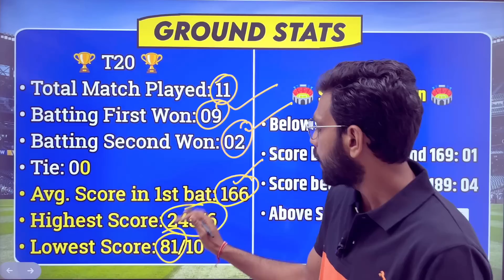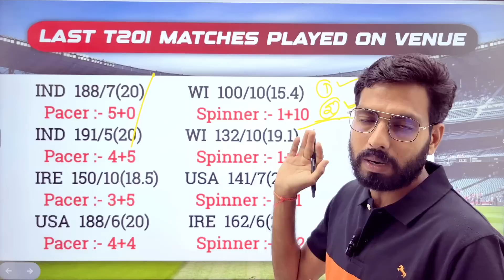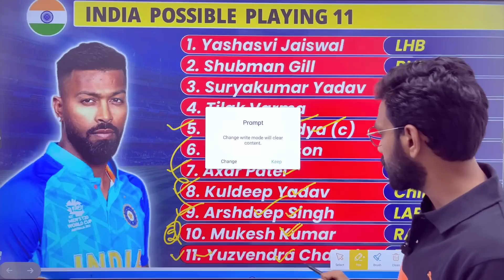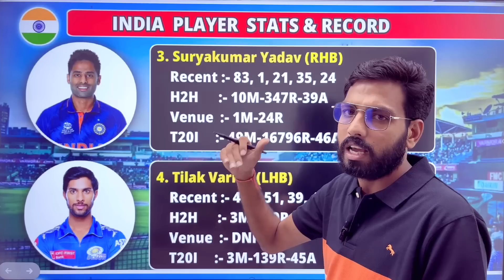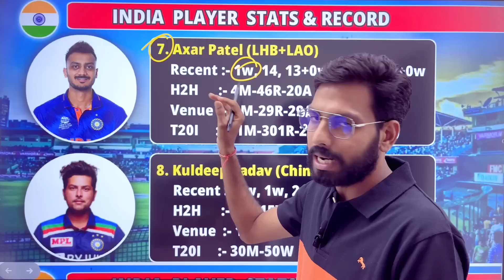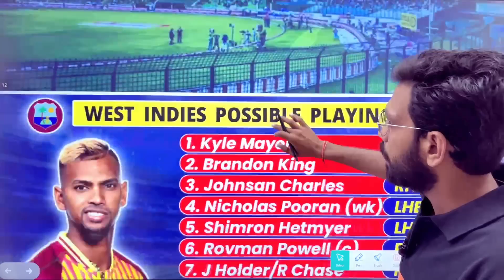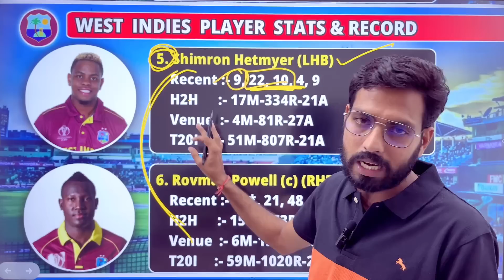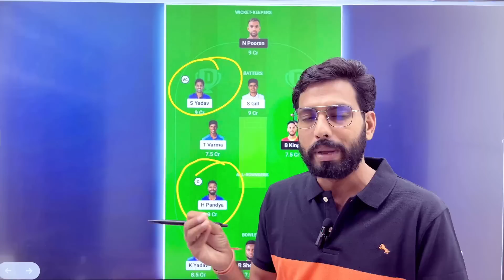4th T20, India vs West Indies Match Dream11 Predication || IND vs WI Dream11 Team Predication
West Indies vs India, Playing11, Central Broward Regional Park and Central Broward Stadium, Florida, Pitch Report, West Indies Pitch Report, Dream11 Prediction, Grand League Team, WI vs IND, Dream11 Team IND vs WI
INDIA vs WEST INDIES Dream11 Team Predication
India vs West Indies 4th T20 Match Predication
India vs West Indies dream11 Team
India vs West Indies dream team predication
4th T20 Match, India vs West Indies 2023, 4th T20  Match
India vs West Indies dream11 predication
India vs West Indies D11 predication
India vs West Indies dream11
IND vs WI dream11
IND vs WI dream11 team predication
IND vs WI dream11 predication
IND vs WI dream11 fantasy
IND vs WI Match ,
IND vs WI playing11, IND vs WI dream11 predication today
West Indies vs India dream11 team today Grand league Team
West Indies vs India dream11 team today gl